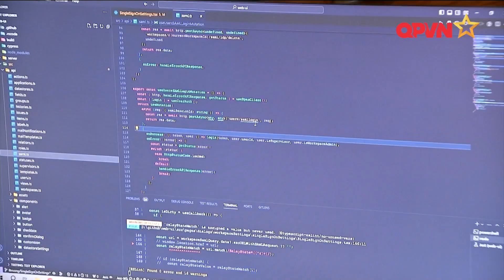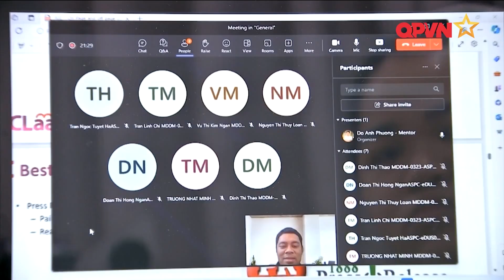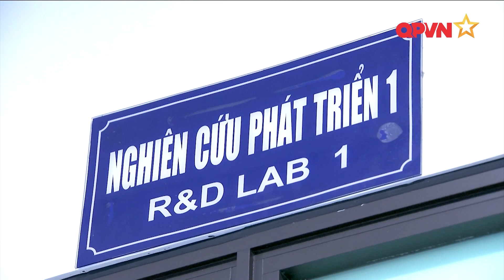CÔNG VIÊN PHẦN MỀM QUÂN ĐỘI SẴN SÀNG HOẠT ĐỘNG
Trung tâm Công nghệ thông tin và ngoại ngữ, trường Sĩ quan Thông tin vẫn luôn tập trung nghiên cứu, cho ra đời các sản phẩm lưỡng dụng, phục vụ cả nhu cầu quốc phòng - an ninh và dân sinh - xã hội, trên cơ sở nâng cao chất lượng đào tạo về Công nghệ thông tin và ngoại ngữ.
Xem thêm
“HỒI SỨC” CHO NHỮNG CON TÀU